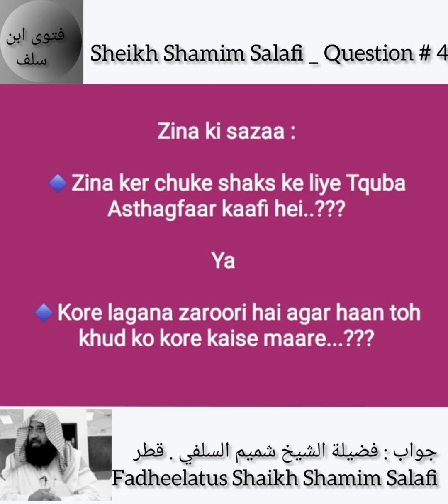Zina Ki Kia Saza Hai Kia Kud Ko Khore Marne Honge?Fatwa No:04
Jazakumullahu khairan ...